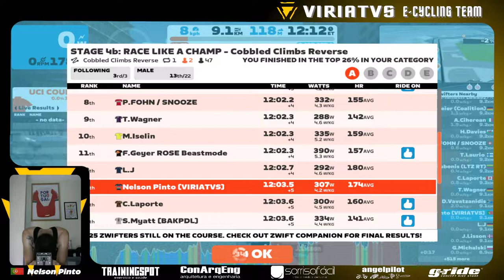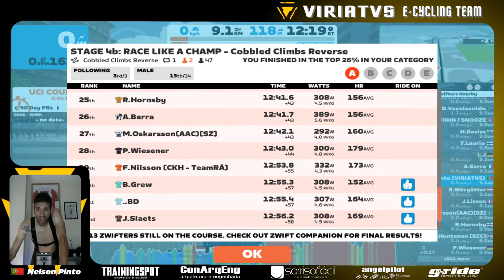STAGE 4b: RACE LIKE A CHAMP - Cobbled Climbs Reverse